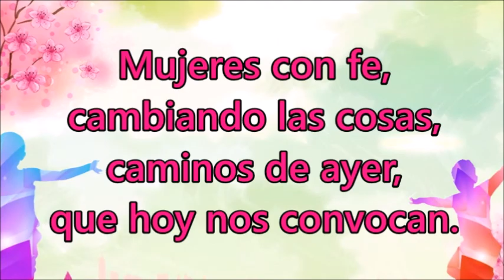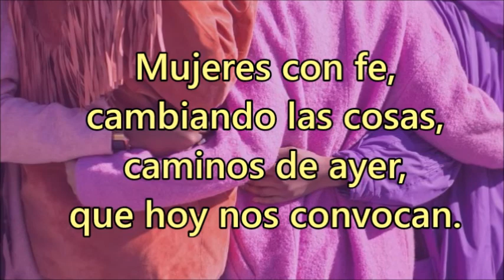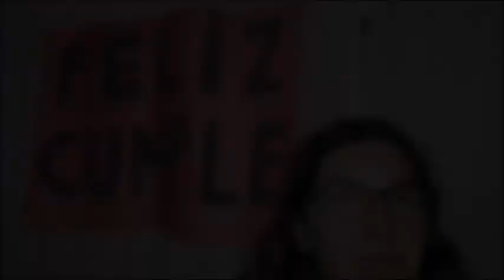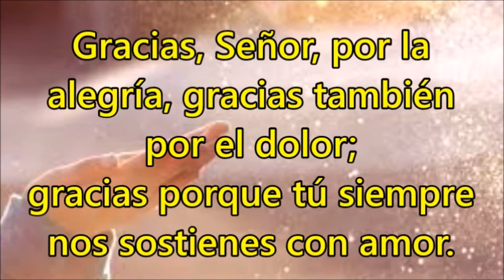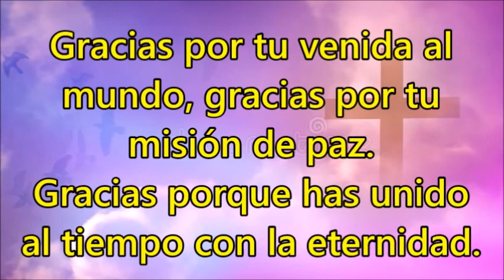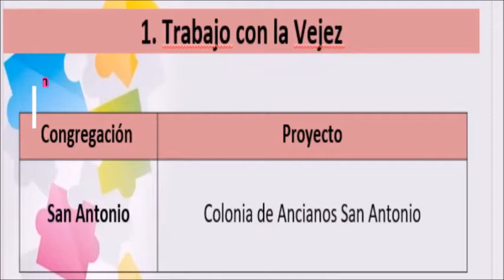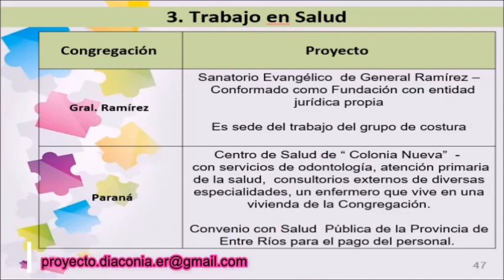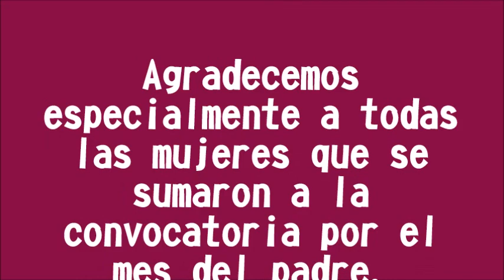Noti Mujer de Junio 2021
Noti-Mujer es una iniciativa de la Comisión Distrital de Mujeres de Entre Ríos, de la Iglesia Evangélica del Río de la Plata. Surgió en mayo de 2020, como una forma de mantenerse activas y comunicadas más allá del aislamiento. Tiene un formato magazine, con diferentes secciones para la variedad de gustos e intereses de las mujeres.
El programa del mes de junio tiene como tema central: el agradecimiento a Dios, teniendo como texto para la reflexión la carta a los Colosenses 3:15-17, a cargo de Cristina Frederiksen y Geraldina Prinzen.
En esta oportunidad, en La entrevista, nuestra invitada es la señora María Esther Norval, de la Congregación Evangélica Semillas del Sur, del Distrito Sur.

En este espacio virtual se ve reflejado el trabajo de los grupos de mujeres de las siete congregaciones del Distrito: Congregación Evangélica Paraná, Congregación Evangélica Alemana de Viale, Congregación Evangélica de Crespo, Congregación Evangélica Alemana General Alvear, Congregación Evangélica Alemana de Ramírez, Congregación Evangélica Lucas González y  Congregación Evangélica San Antonio.

Iglesia Evangélica del Río de la Plata